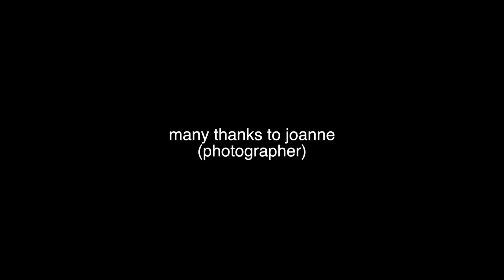The Photo Shoot